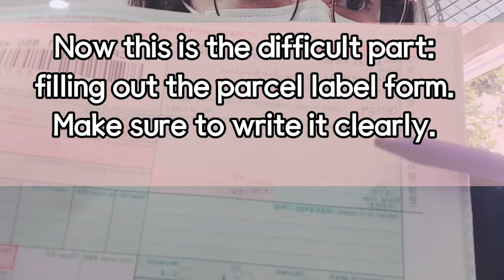Sending pen pal parcels with Rachel [레이첼과 배울TV]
Due to coronavirus restrictions here in South Korea we are not allowed to send letters via normal post but parcels by boat is okay so might as well add a little gift to our pen pals.